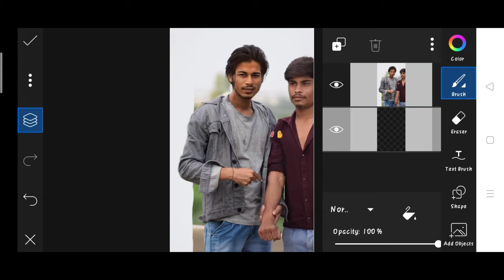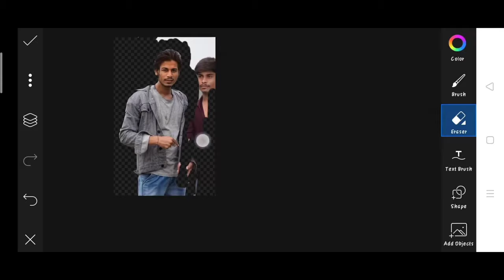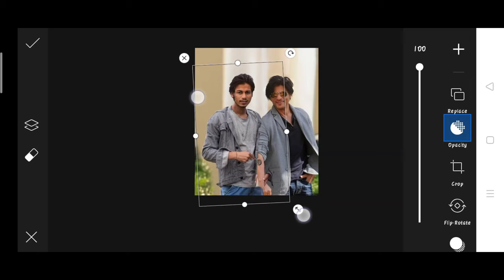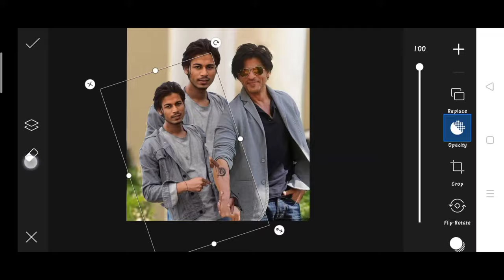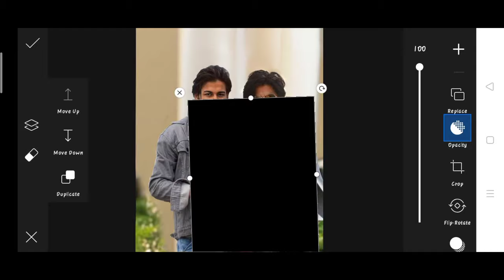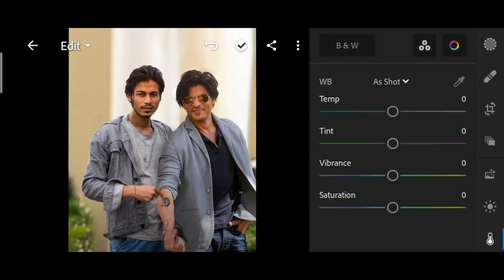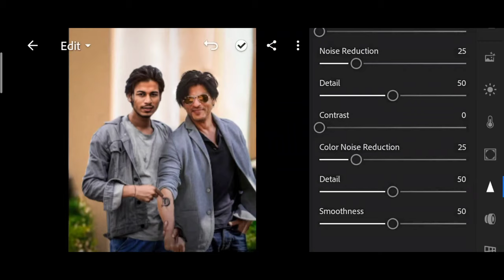Himmat Singh new photo editing | himmat Singh with Shahrukh Khan photo editing | himmatSingh Editing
1. Photo editing
2. Picsart photo editing
3. Snapseed photo editing
4. Lightroom photo editing
5. Autodesk SketchBook photo editing
6. Photoshop photo editing
7. Photoshop tutorial
8. PicsArt tutorial
9. Photoshoot vlogs
10. Viral photo editing
11. Instagram viral photo editing
12. Glowing message photo editing
13. Glowing heart photo editing
14. Glowing photo editing in PicsArt
15. PicsArt photo editing 2021
16. Cb photo editing
17. Cb photo editing in PicsArt
18. Vijay Mahar new photo
19. Himmat Singh new photo editing
20. Taukeer editz new photo editing
21. NSB PICTURES New photo editing
22. Dm design new photo editing
23. Pranav PG new photo editing
24. Artist aj new photo editing
25. Bollywood actress photo editing